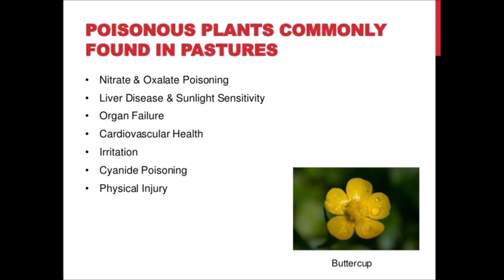LLAMAS ARE SMART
LLAMAS ARE SMART. From a photo in our local newspaper we learn about buttercup toxicity. The llamas do not eat the buttercups in their pasture. They are indeed smart. Thank you for your kind support.